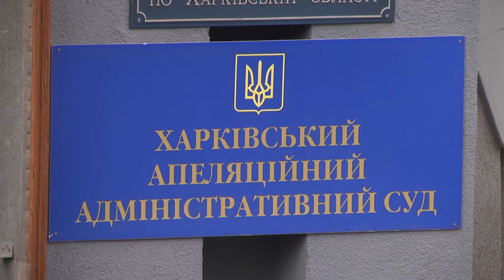Решение суда как новогодний подарок | Липковатовский агроколледж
Партнер показа Четыре заседания и - принято решение в пользу Липковатовского агроколледжа о незаконности захвата земель, на которых обучали студентов сеять и собирать урожай, перерабатывать вырощенное, подбирать рацион животным...